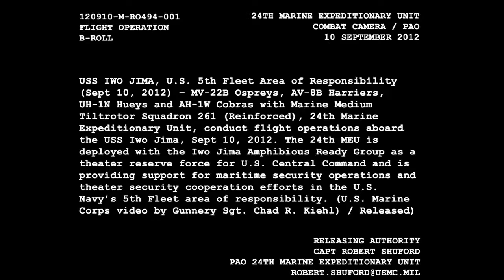Amphibious Assault Warship Flight Deck Ops